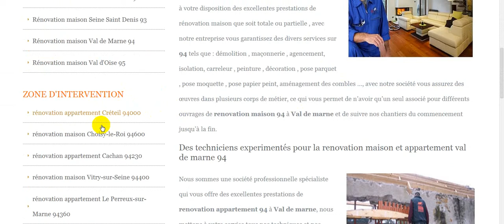renovation maison 94 val de marne